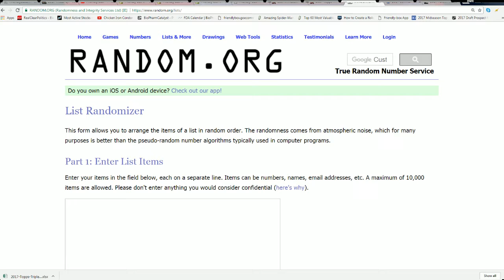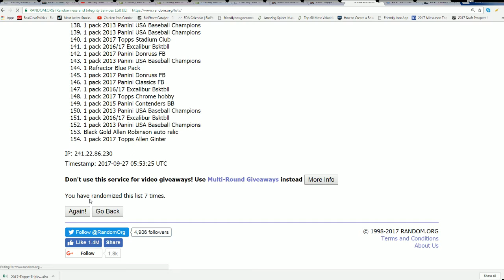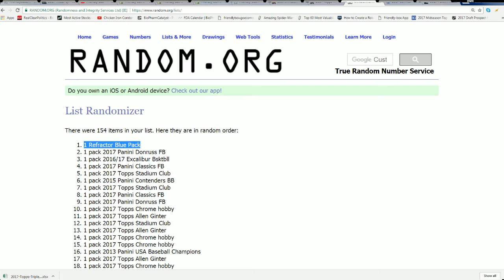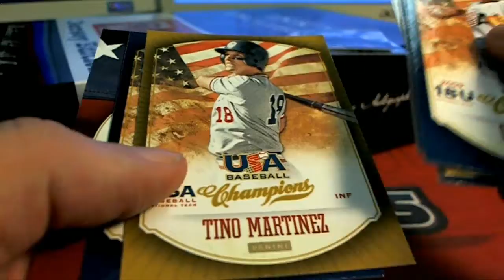Ryan V Match Game Spin